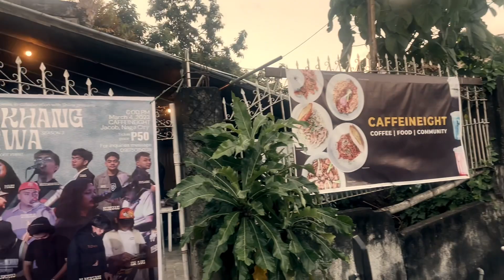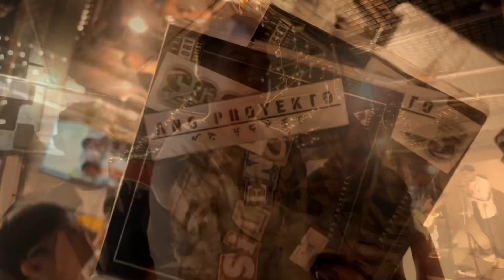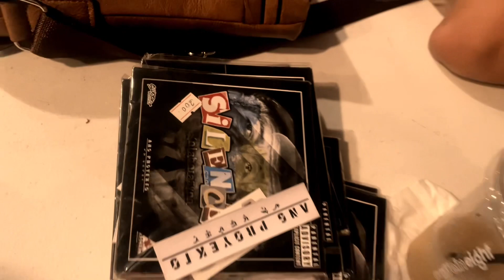BURU BLAG | Episode 57 | @AngProyekto Live at Naga City | Likhang Diwa Season 3